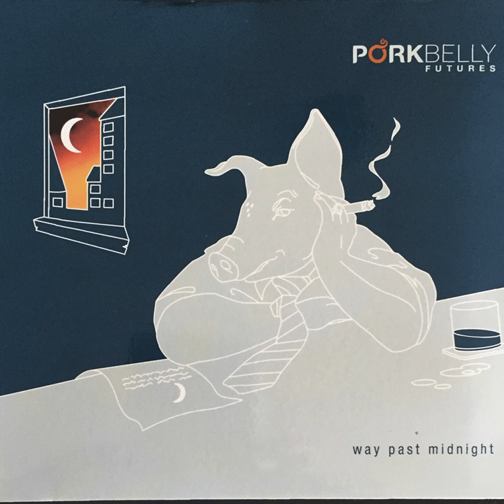Hemingway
Hemingway · Paul Quarrington

Way Past Midnight

Featured  Artist: Stuart Laughton
Featured  Artist: Martin Worthy
Featured  Artist: Chas Elliott
Producer: David Gray
Composer: Martin Worthy
Composer: Paul Quarrington